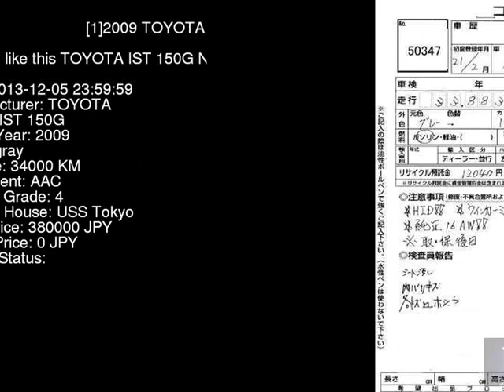2009 TOYOTA IST 150G NCP110 - Japanese Used Car For Sale Japan Auction Import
2009 TOYOTA IST 150G NCP110 - Japanese Used Car For Sale Japan Auction Import NCP110,TOYOTA,IST,150G,USS Tokyo,jdmvip,vip,jdm,cars,japan,jdmvip.com,japanesecars,usedcars Japanese Used JDM Car For Sale At Auction in Japan for Import